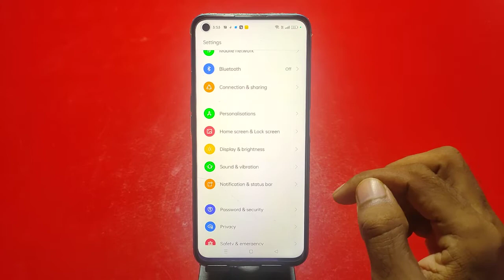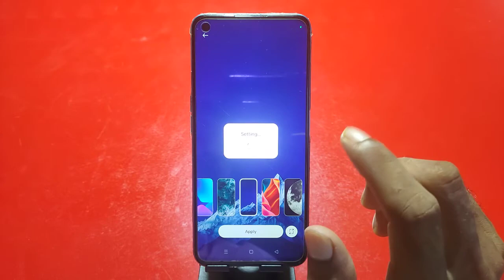Oppo F21s Wallpaper Setting , Change Wallpaper In Oppo F21s,Oppo F21s Wallpaper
Oppo F21s Wallpaper Setting , Change Wallpaper In Oppo F21s,Oppo F21s Wallpaper Change Kaise Karen

Oppo F21s Mein Wallpaper Mein Apna Photo Kaise Set Karen,
How To Change Wallpaper In Oppo F21s Setting,